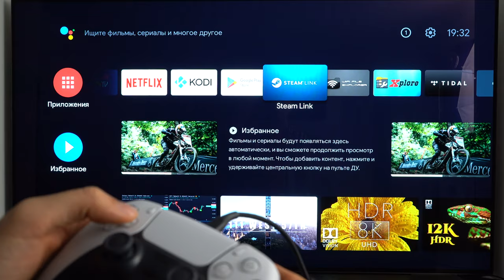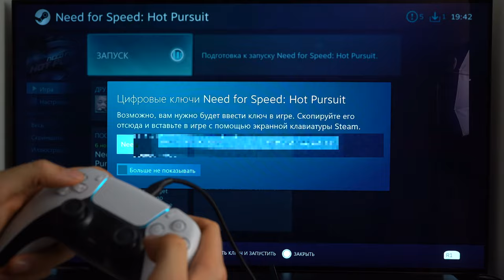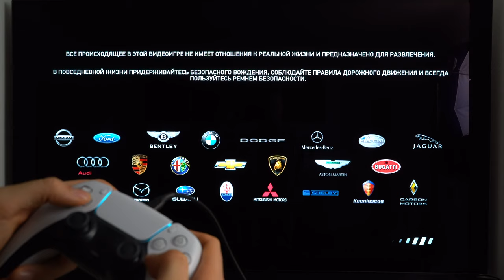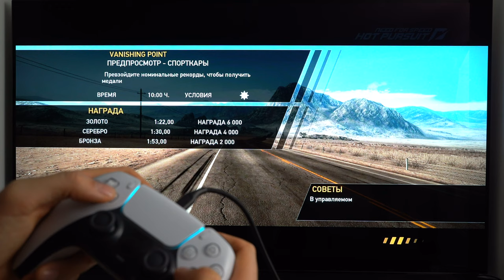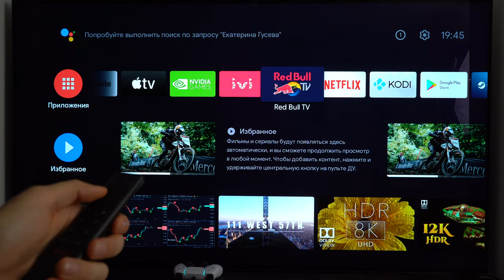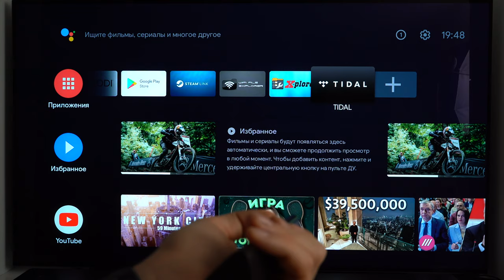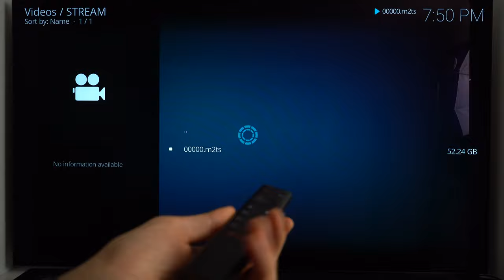Медиаплеер Nvidia Shield TV Pro. Лучше не найти?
🎄✨ Присоединяйтесь к новогоднему розыгрышу с "DroidOne"! 🎁🎅

Доброго времени суток! Сегодня у нас на обзоре возможно лучшая Android TV приставка - Nvidia Shield TV Pro. В этом ролике мы разобрали его со всех сторон и подготовили для вас максимально честный обзор. Как медиаплеер от Nvidia показал себя в играх, видео и фильмах и на сколько хорошо интеллектуальный апскейлинг улучшает картинку?
На эти и многие другие вопросы вы найдёте ответы в этом видео.

Таймлайн:
0:00 Вступление
1:30 Конкуренты Nvidia shield tv pro
2:04 Внешний вид и разъёмы медиаплеера
2:41 Интеллектуальное масштабирование и улучшение картинки shield pro ( интеллектуальный апскейлинг )
3:40 Игры. Тест медиаплеера Nvidia shield tv pro в играх
7:21 Видео. Как медиаплеер показал себя в воспроизведение видео на YouTube
7:41 Тест интеллектуального апскейлинга с помощью ИИ
8:43 Tidal Как войти и авторизоваться + качество клипов
9:49 KODI плеер Проверяем качество фильмов
10:49 Рейтинг медиаплеера Nvidia shield tv pro
13:06 Итог

Есть вопросы? Пиши в комментариях!